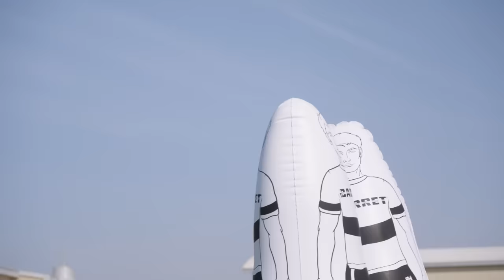INSIDE TRAINING | Raya, Ramsdale, Hein & Hillson train in Dubai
Take a look at everything that our shot-stoppers go through as they undertake various drills in Dubai.